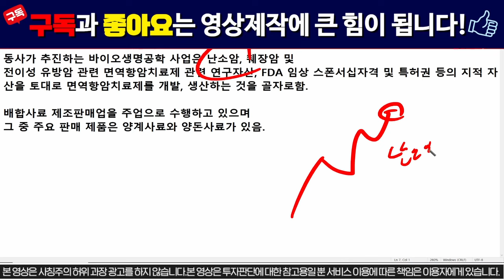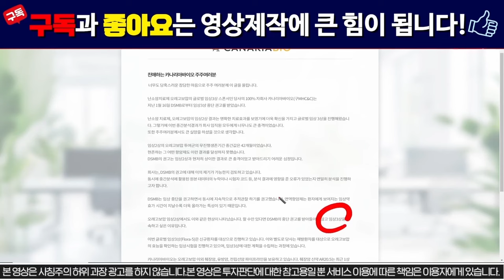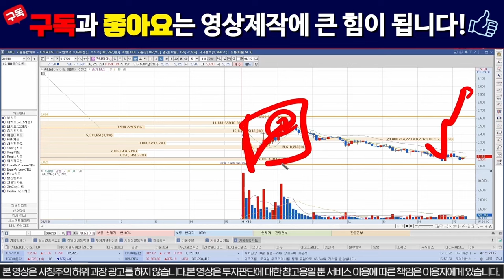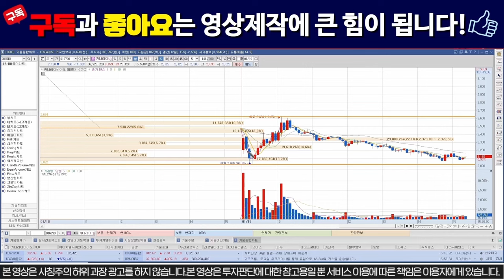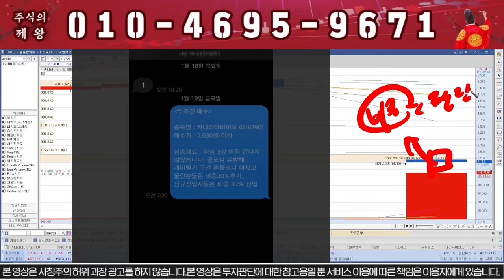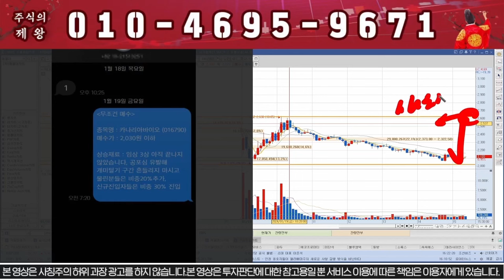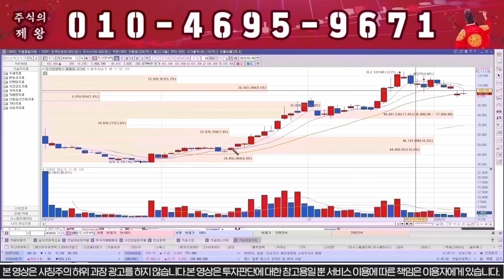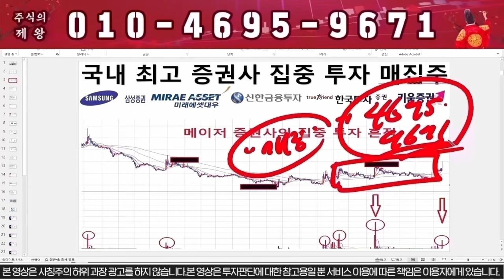[카나리아바이오] 시간외 상한가!!! 미친상승 나온다!!!! 카나리아바이오 주가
1명의 낙오자도 없는 건전한 시장을 만들고 싶습니다.